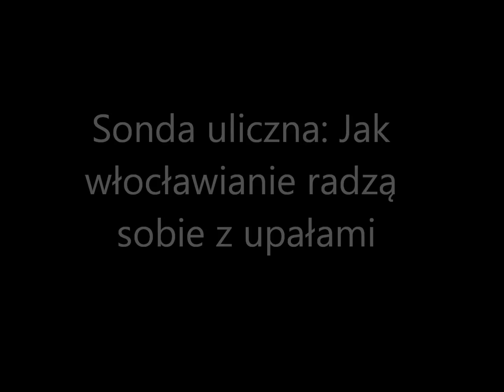Jak włocławianie radzą sobie z upałami